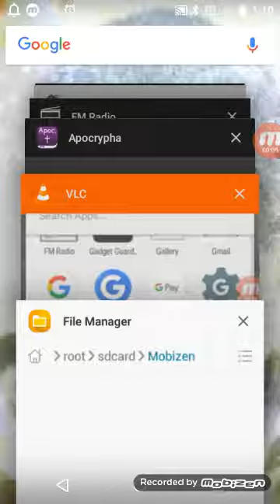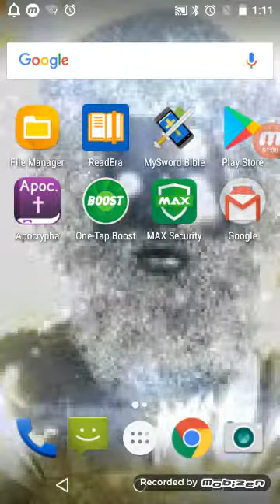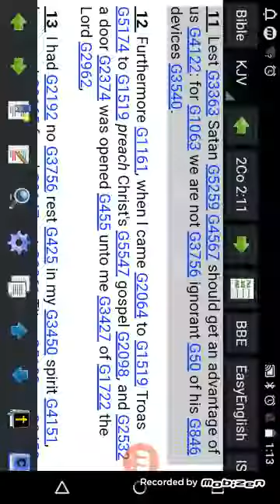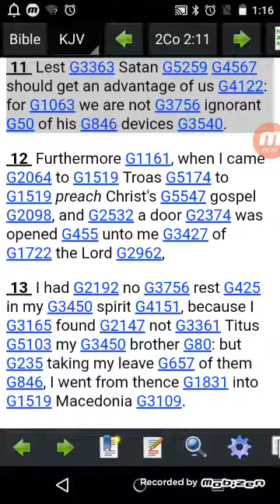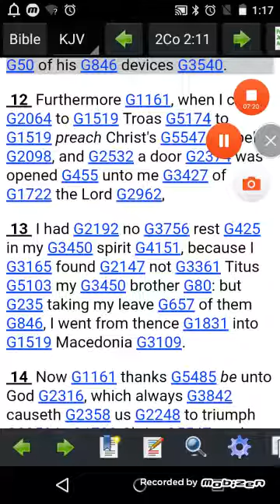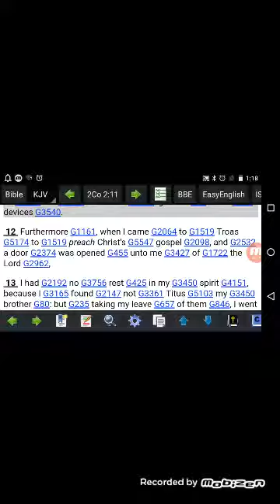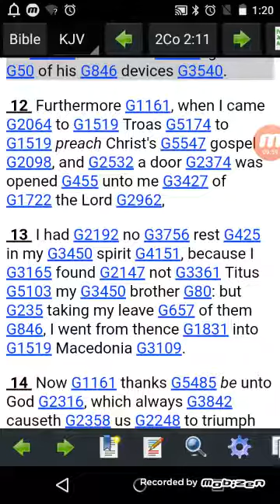The vain imaginations of the So-called whiteman part 1